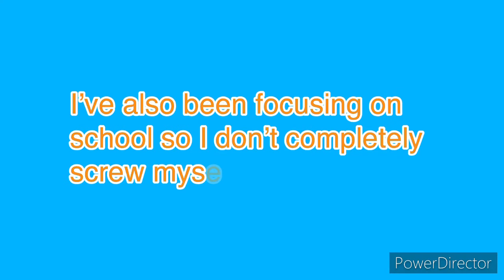Important channel update I guess